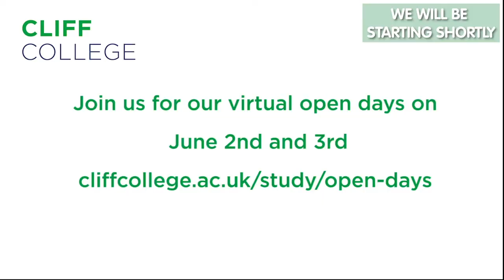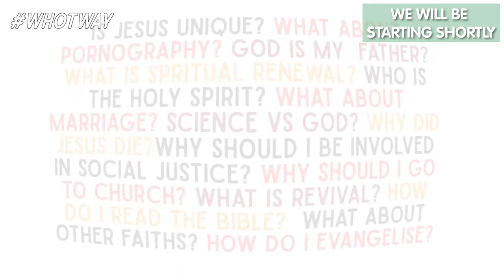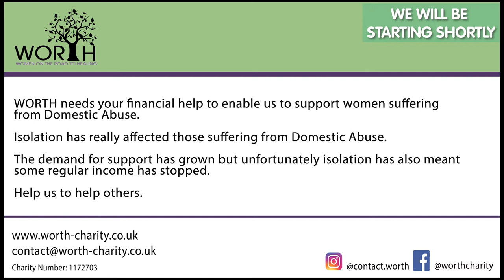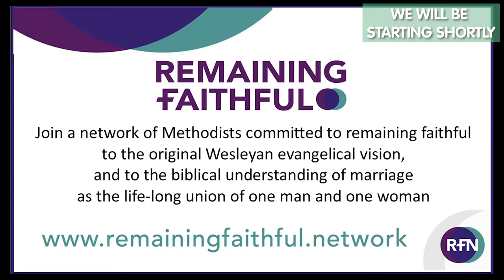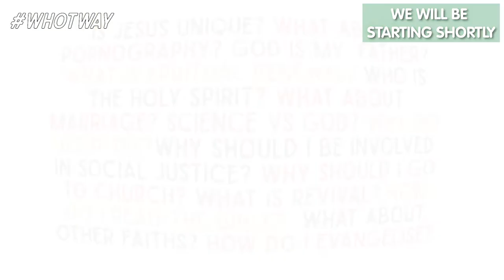Hope Against Hope - Dr. Miguel De La Torre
In this final section, we explore praxis. What becomes the proper ethical action in the midst of oppression, recognising that following the rules established by oppressors only reinforces repressive conditions.

This seminar is the third of three delivered by Dr Miguel De La Torre.